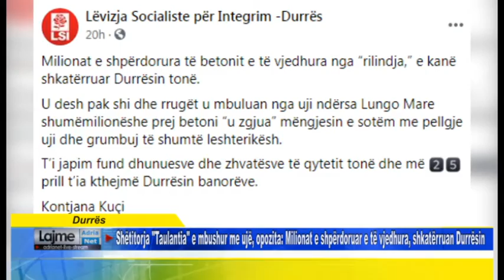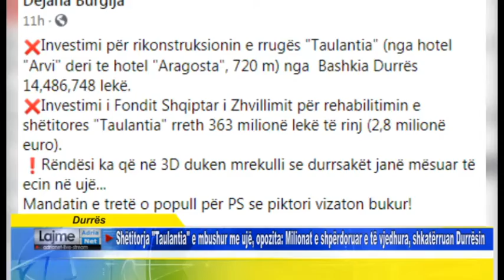Shëtitorja e mbushur me ujë, opozita Milionat e shpërdoruar e të vjedhura, shkatërruan Durrësin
Durrës   Shëtitorja Taulantia e mbushur me ujë, opozita Milionat e shpërdoruar e të vjedhura, shkatërruan Durrësin